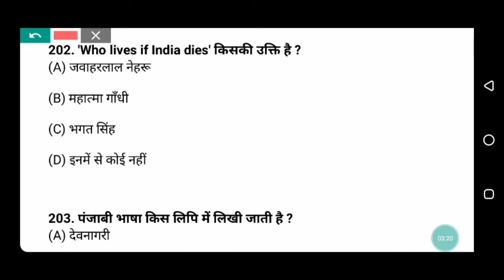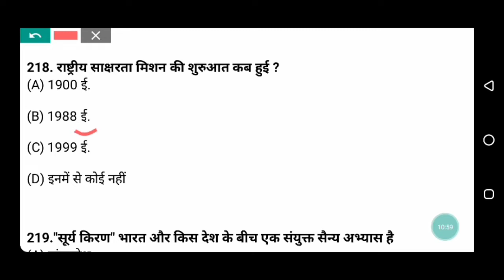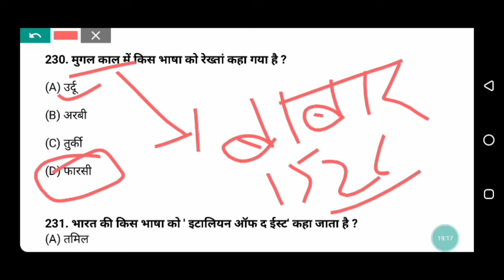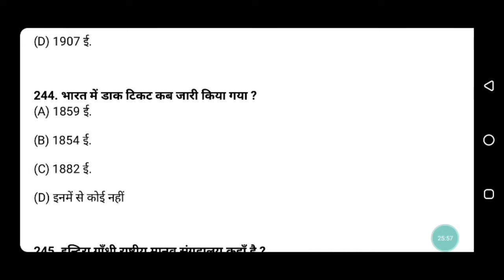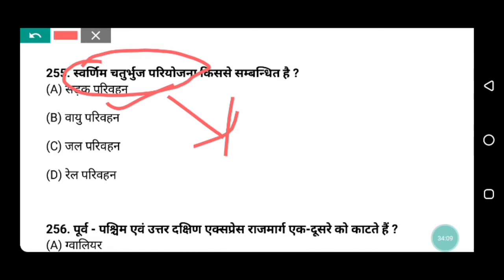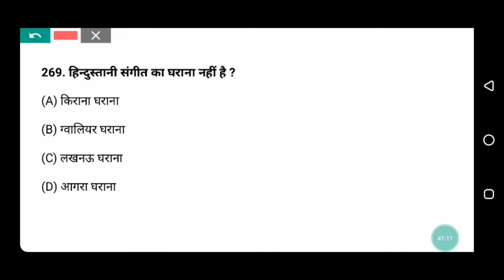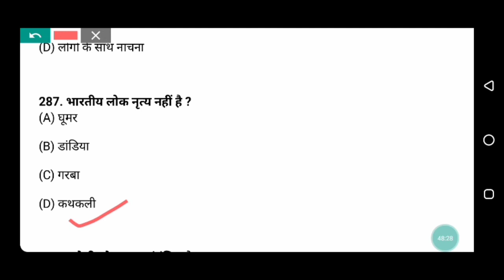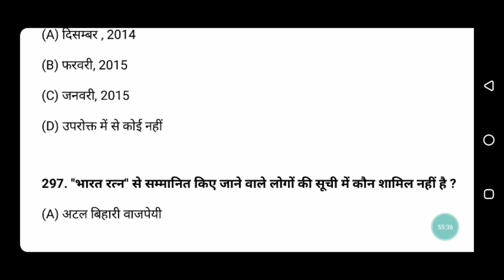Top 100 Most MCQ Questions. PART- 03//100 महत्वपूर्ण प्रश्न/GK/GS//CURRENT.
NTPC SPECIAL#BPSC//BIHAR DAROGA MAINS//BIHAR SSC MAINS (10+2 LEVEL)//BIHAR SI ENFORCEMENT. All competitive exams in Bihar

RPSC AIR FORCE// NAVY//COAST GUARD.

Everyone join my Telegram Channel and collect PDF. in this video.-- @nextselectionappka

सबसे महत्वपूर्ण सामान्य ज्ञान के प्रश्न और उनके उत्तर हिंदी में।